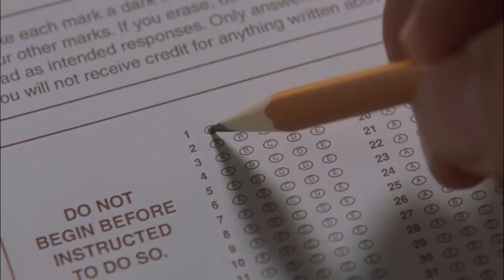Monk Takes the Police Reinstatement Test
Monk tries to get himself reinstated to the police department exploiting some loopholes in the disability laws but his obsessive habits make it impossible for him to finish the test on time.

From Season 2 Episode 13 'Mr. Monk and the Missing Granny ': The grandmother of law student Julie Parlo is kidnapped. Though grandma is returned unharmed, Julie asks Monk to locate the old woman's abductors.